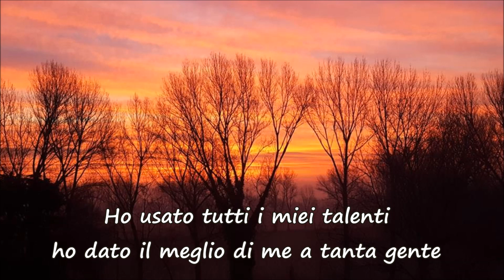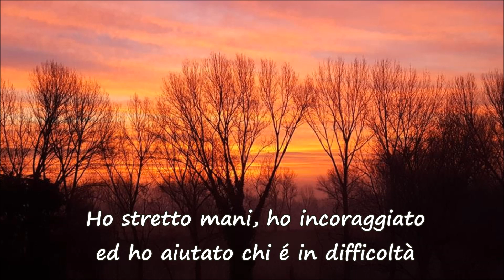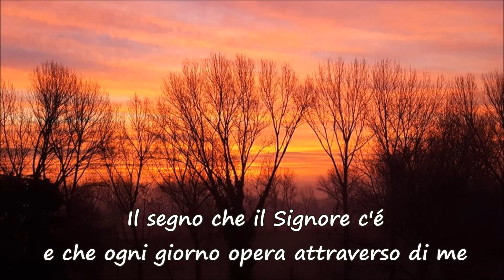Ogni mia opera - Canto meditativo dell'Oratorio estivo 2018 AllOpera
Un brano meditativo per permettere agli animatori di raccogliere nella preghiera una giornata di animazione, divertimento e attenzione alla sera. Scritta e suonata da Martino Vergnaghi, è cantato dai ragazzi dell'Oratorio SAMZ di Milano